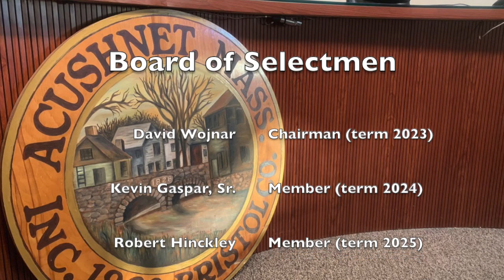Acushnet: Board of Selectmen & Soil Board Apr. 26th 2023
Acushnet - Board of Selectmen & Soil Board April 26th 2023 at 4:00pm